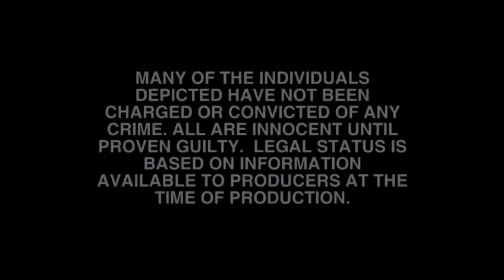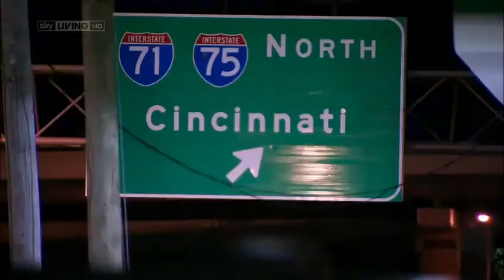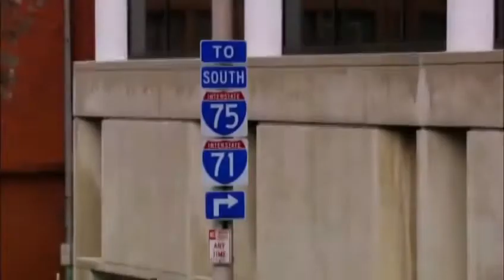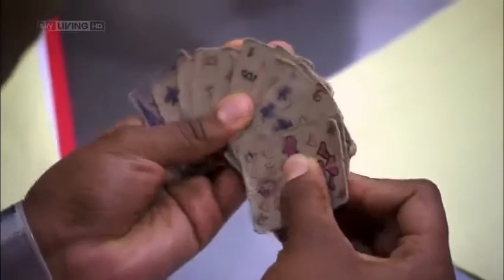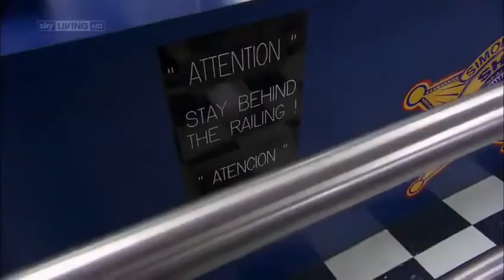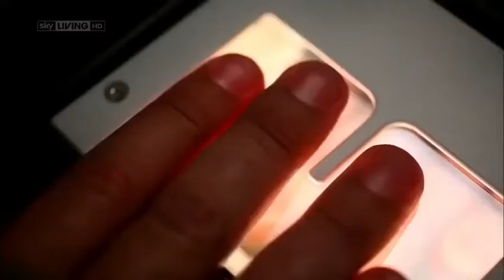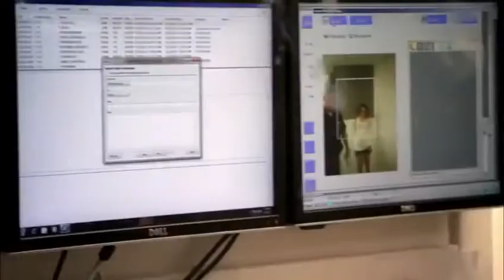Female housing unit